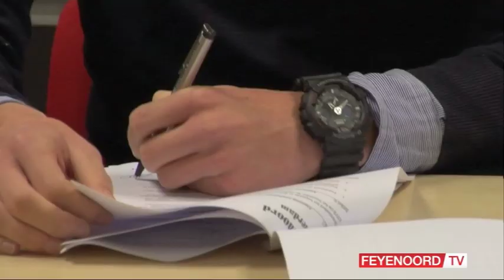Contractondertekening Mats van Huijgevoort